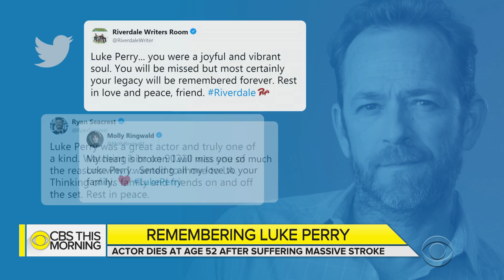Luke Perry, "Beverly Hills, 90210" star, dies at 52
Five days after suffering a massive stroke at his home in Los Angeles, "Beverly Hills, 90210" star Luke Perry died Monday. He was 52. Perry was surrounded by friends and family, including his two children. "Entertainment Tonight" co-host Kevin Frazier reports, and Dr. Tara Narula joins "CBS This Morning" to offer a medical perspective on strokes.